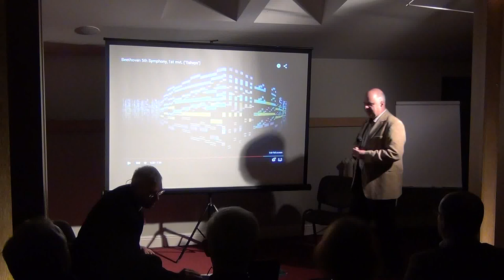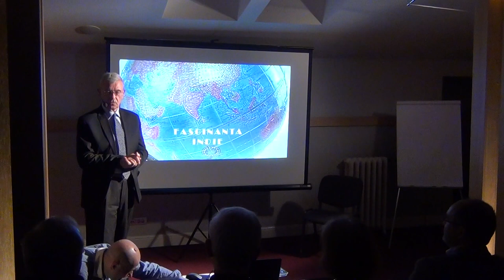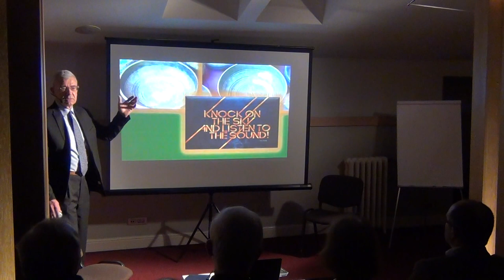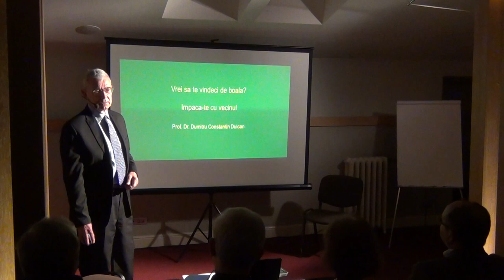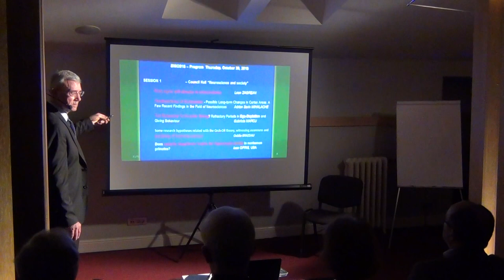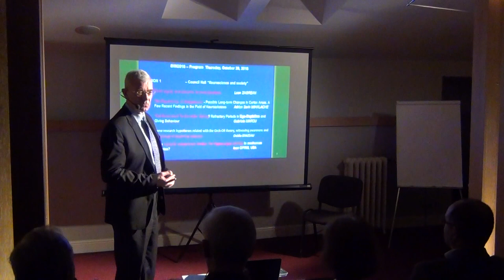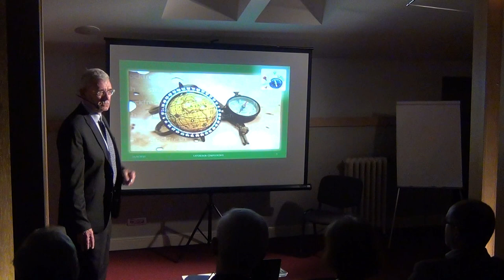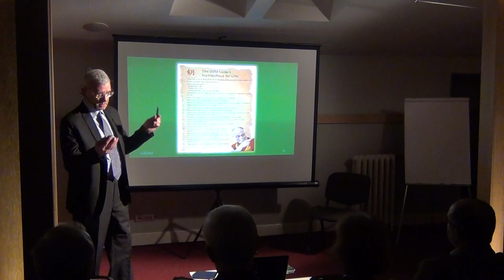Călătorind departe ne cunoaştem mai bine / P1 / Cafeneaua Complexitatii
Invitat: Radu Dop